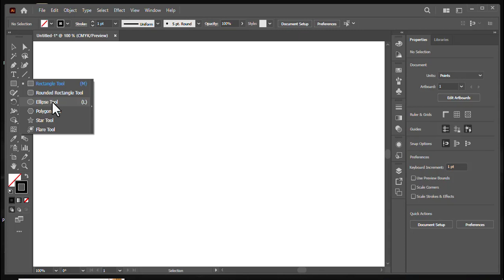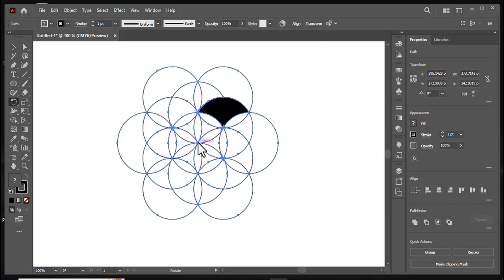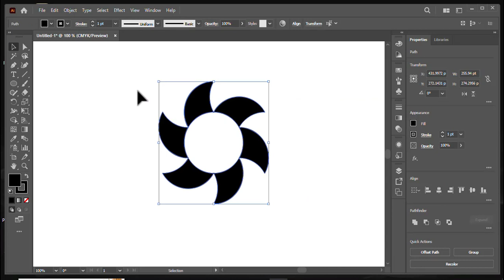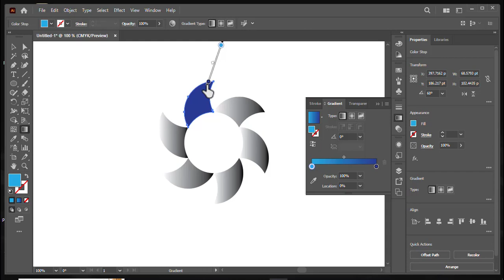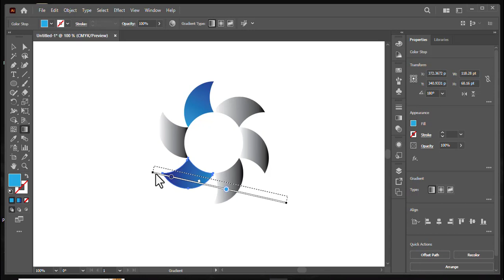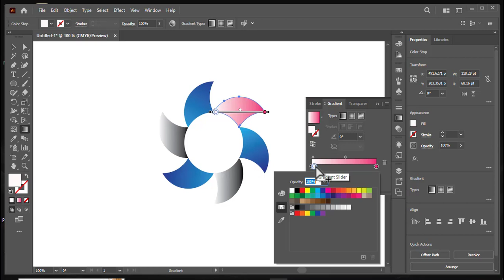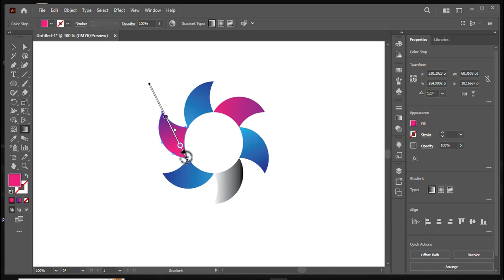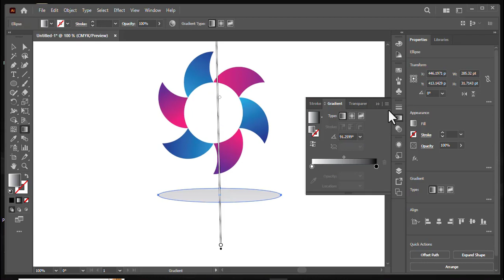How to create a Gradient Logo in Illustrator | Talking with Ashanto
We can create a Gradient Logo very easily and in a short time if you like the video then like, comment and share and subscribe the channel to get new updated videos.